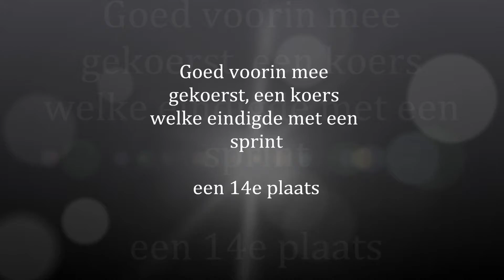Nieuwelingen Oud Gastel en Zutendaal